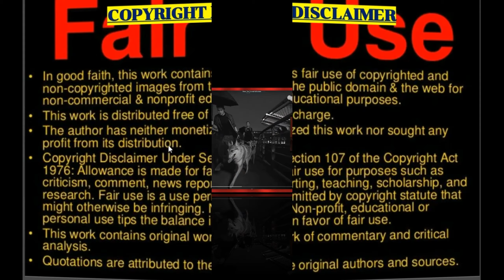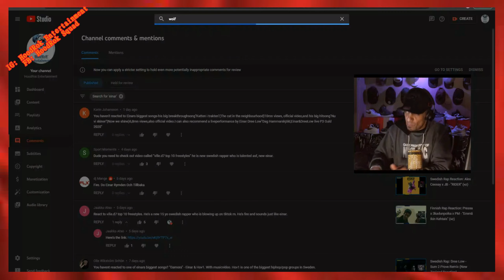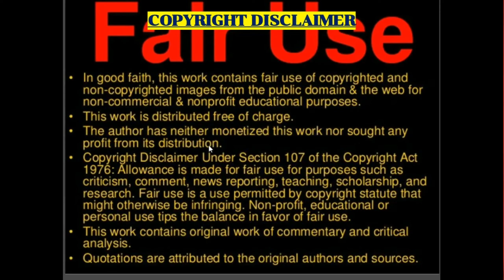Chinese Drill Reaction: 那奇沃夫 x Kkluv x Laser《三重威胁2022》